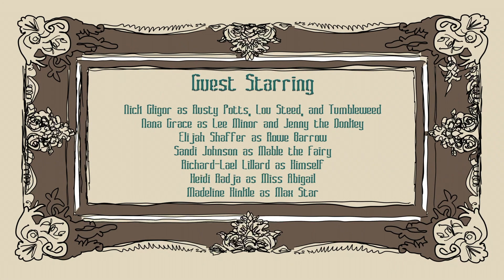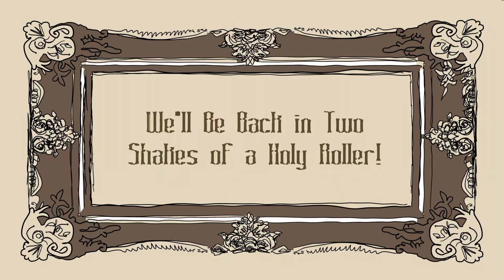The Goodbye Family: The Animated Series. The Shoo-Fly: Part 3.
When the town of Nicklesworth has their annual pie contest, Rusty Potts leaves his claim to enter his Shoo-Fly pie that includes an old boot as its main ingredient. Unknowingly, following the old miner is an exotic Fairy released in his last strike and looking to grant him a wish.